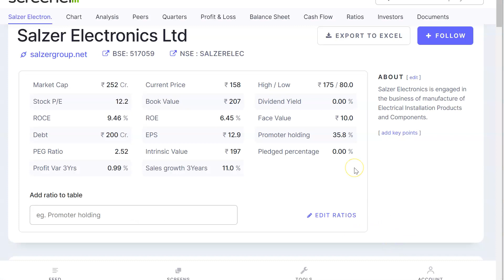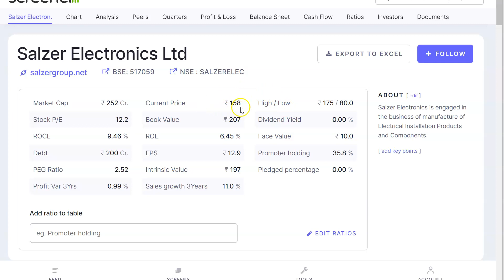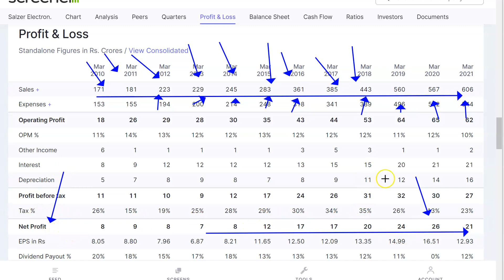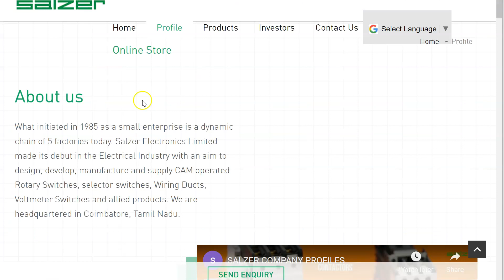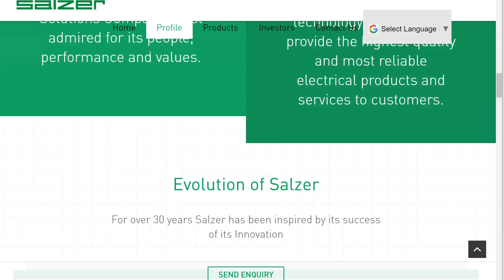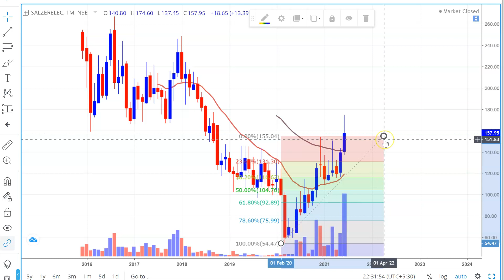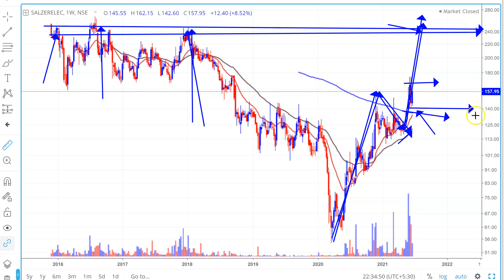MICRO CAP STOCK TO INVEST NOW | SWING TRADING | POSITIONAL TRADING | LONG TERM INVESTMENT IN STOCKS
Salzer Electronics Share, Salzer Electronics Share News, Salzer Electronics Share Price,